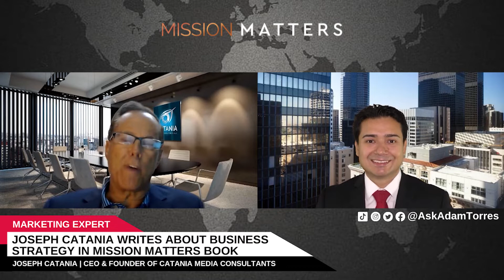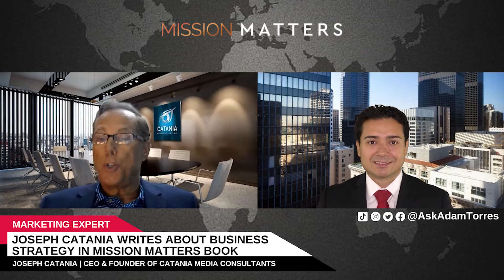Joseph Catania Writes about Business Strategy in Mission Matters Book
New book alert! In this episode,  Adam Torres and Joseph Catania, CEO & Founder of Catania Media Consultants, explore Joseph’s recent release with Mission Matters.

for up to date information on book releases and tour schedule.